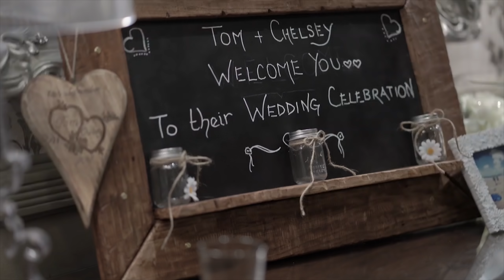Chelsey and Tom Wedding Video Highlights Mansion Roundhay Park Leeds West Yorkshire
Wedding Video Highlights of Chelsey and Tom at the Mansion Roundhay Park, Leeds, West Yorkshire.

Music Licensed by Sonyfreedom:
Inspirational Wedding
Mark Stone
On Top of the World
Imagine Dragons